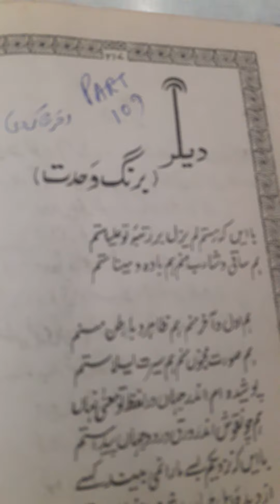SADA BAHAR DIN KI BAAT DIN